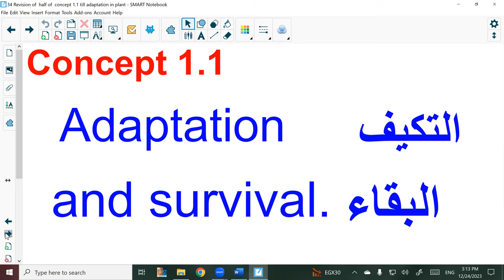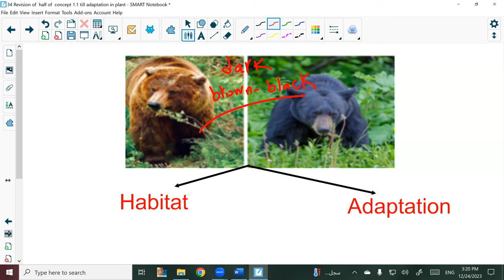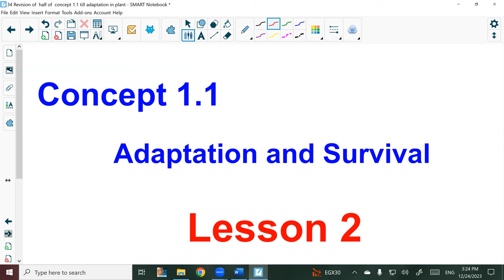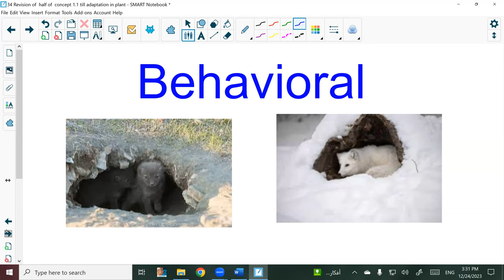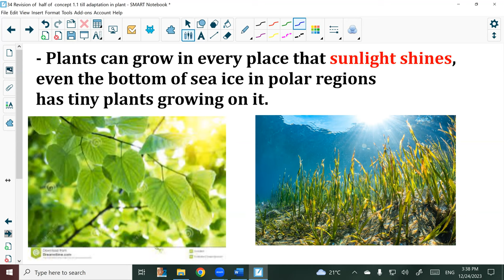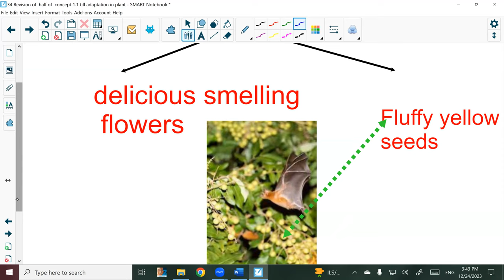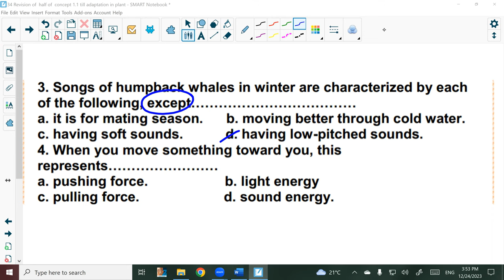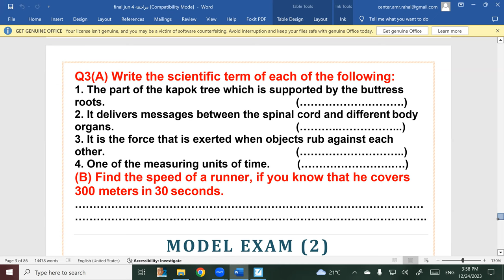34 Revision of half of concept 1 1 till adaptation in plant By Mr Amr Rahal